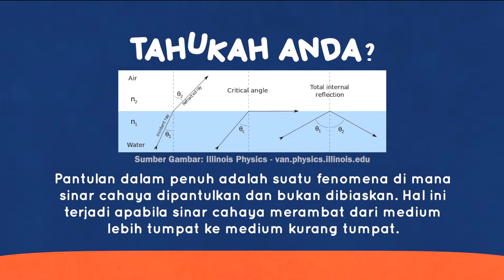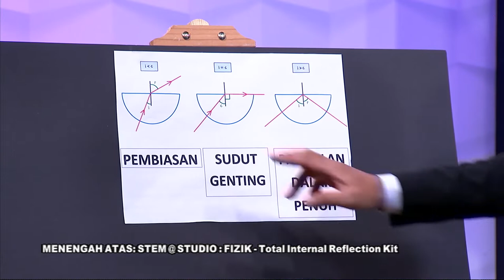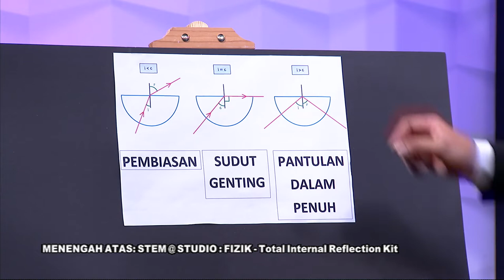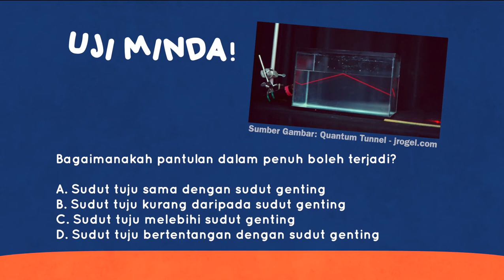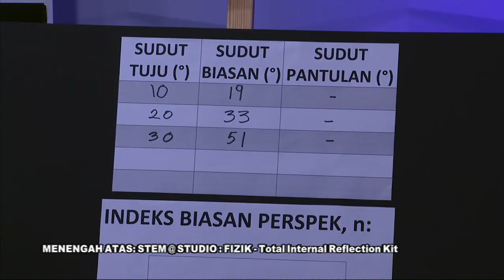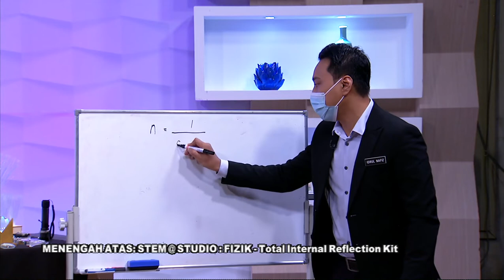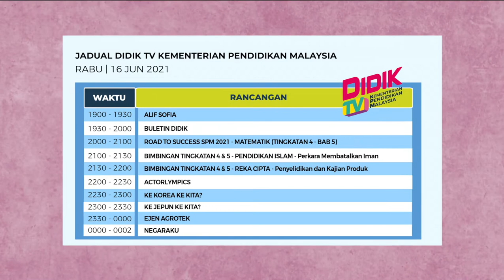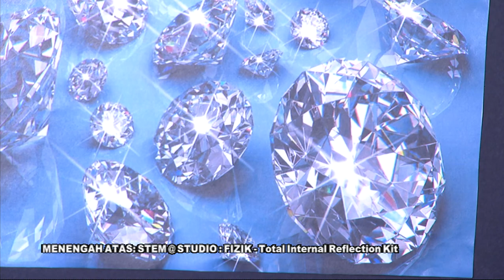Mahir Ep 192 | Menengah Atas Stem@Studio | Fizik Total Internal Reflection Kit